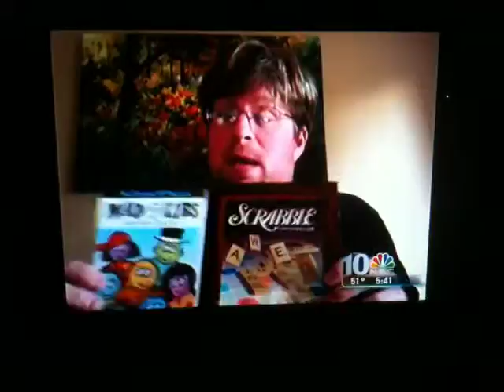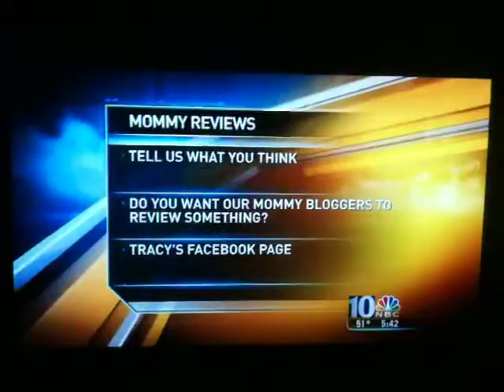Jeff Bogle NBC 10 Philadelphia Review.MOV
Jeff Bogle of reviews You've Been Sentenced on NBC10 Philadelphia's Evening News on Friday, December 2, 2011.  Philly sports talk show legend Howard Eskin makes a cameo at the end making fun of the Eagles while also making a reference to my review.